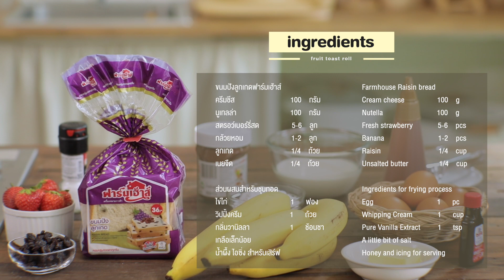ขนมปังม้วนไส้ผลไม้ Fruits Toast Roll | ปังไอเดีย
เมนูอาหารเช้า FruitsToastRoll ขนมปังม้วนไส้ผลไม้ เมนูขนมปังลูกเกดจากฟาร์มเฮ้าส์ พร้อมผลไม้ต่างๆ อุดมด้วยวิตามินและรสชาติหลากหลาย ไปลองทำกันเลยค่ะ
00:16 ส่วนประกอบเมนูขนมปังม้วน